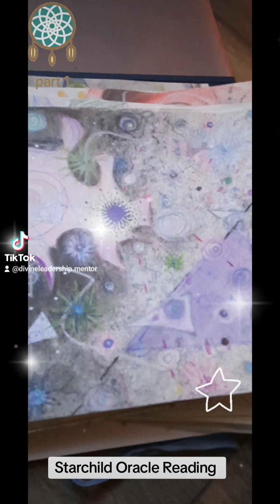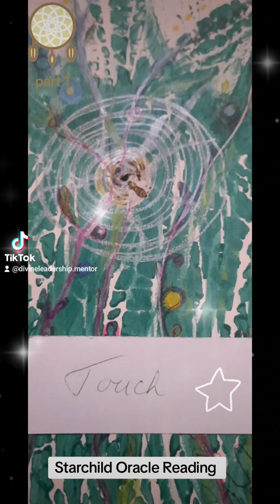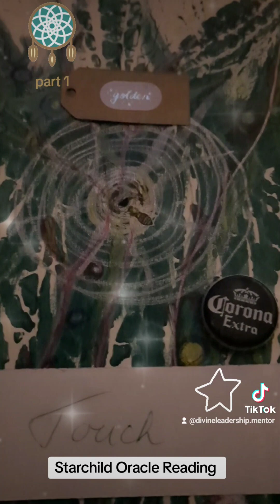Starchild Oracle Reading part 1